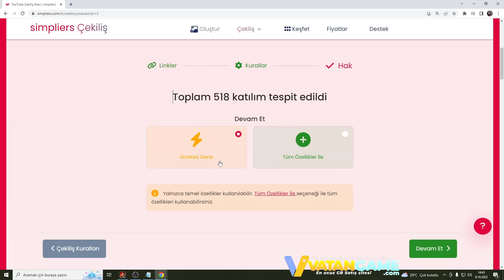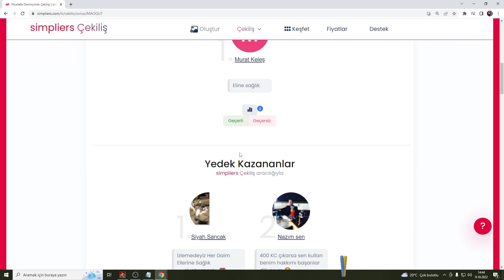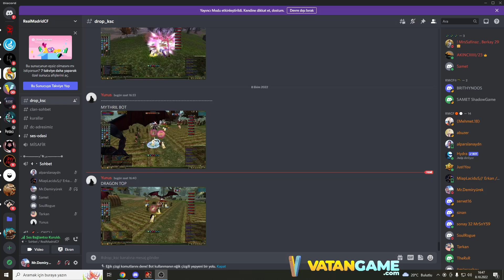ELİTE GİDEN YOL | BÖLÜM 8 | YENİ SERVER HAKKINDA DÜŞÜNCELERİM | SONUNDA BASTIM | ÇEKİLİŞ SONUÇLARI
Sistem Özellikleri :
►Ekran Kartı : Gigabyte GeForce RTX 3070 Gaming OC 8G
►İşlemci : Intel Core i5 11600K
►Anakart : Gigabyte Z590 Aorus Ultra ►Ram : Kingston 16GB(2x8) Fury Beast
►Sıvı Soğutucu : Thermaltake TH240
► 1.Monitör : ViewSonic VX2458-C-mhd 23.6
►2.Monitör : ASUS 23,6" VG24VQR
►Mikrafon : HYPER X QUADCAST S
►KLAVYE : LOGITECH G413 GAMING MEKANIK
►MOUSE : LOGITECH G402
►KULAKLIK : LOGITECH G733
►WEP CAM : LOGITECH C922 PRO WEP CAM